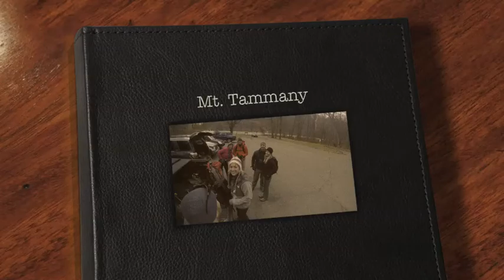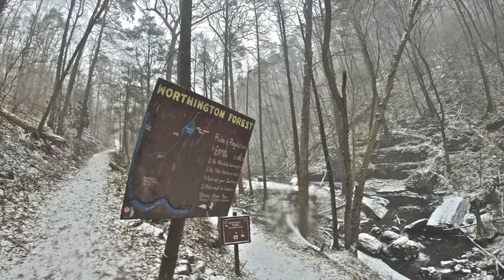Mt Tammany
Better Than Ezra - I Do